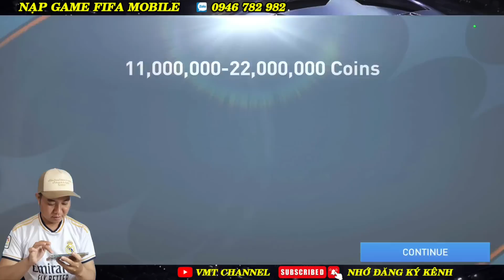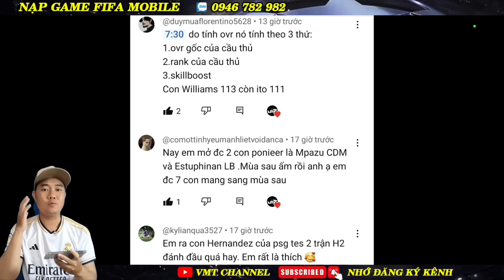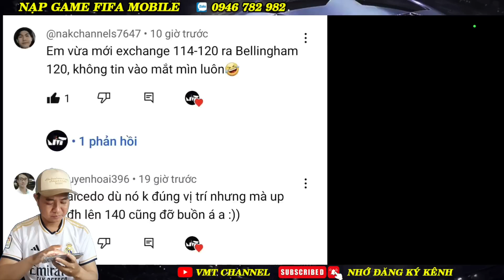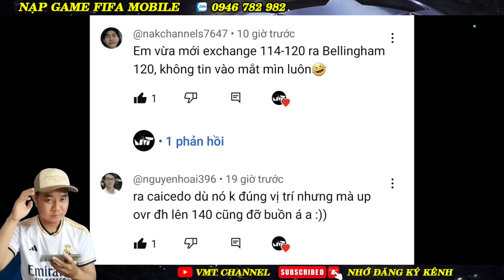EXCHANGE KIẾM CẦU THỦ POINEER VÀ CÁI KẾT BẤT NGỜ | FIFA MOBILE